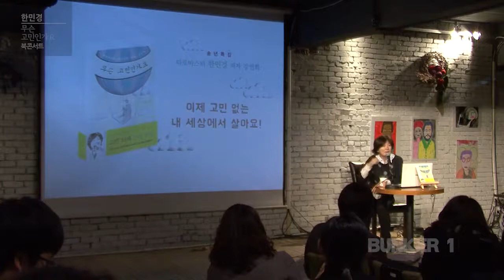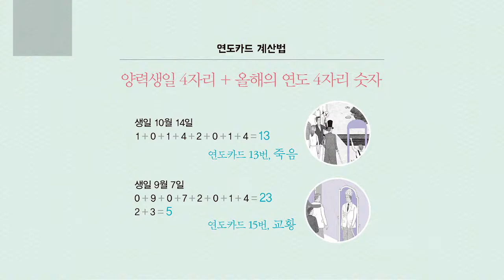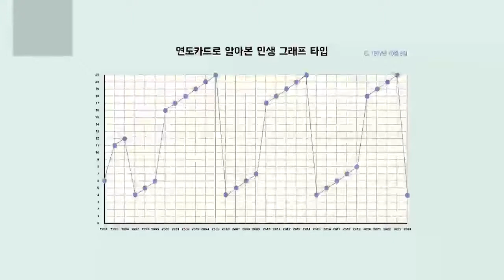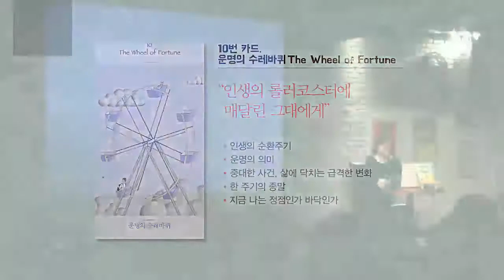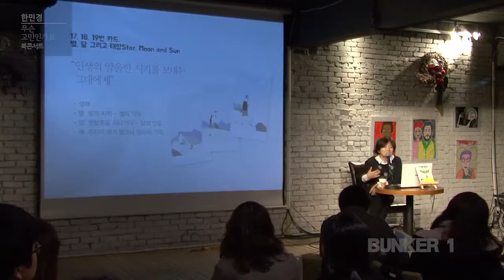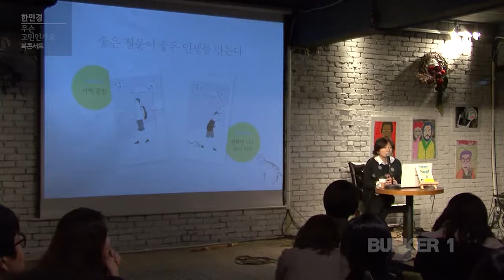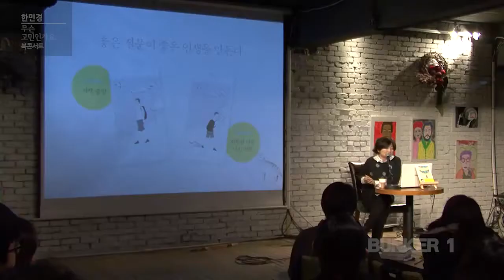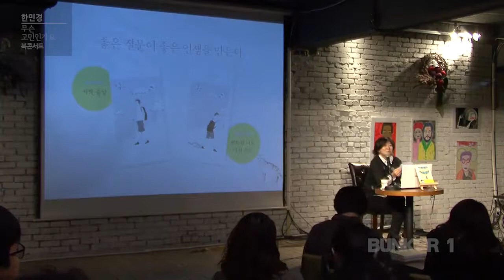[벙커1특강] 한민경- 연희동 한선생의 : 못된 상담소 00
'무슨 고민인가요' 북콘서트

20년 경력 고민수집가 한민경의 리얼 상담기!
흥미로운 우화와 실제 상담 사례를 통해 알아보는 타로의 연도카드.
각 시기마다 우리에게 달칙 고민은 무엇일까요?